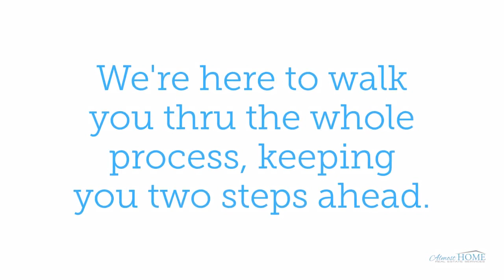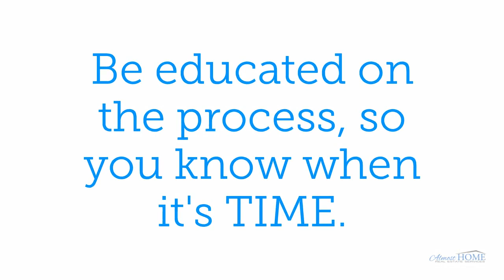Home Buying with Almost Home Real Estate Services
Home Buying, can be stress-free with professional guidance. The home-buying process explained. Meet with a professional discuss the type of home you're looking for including style, price, and location. Get pre-approved. You will need pay stubs, W-2 's, and bank statements. Knowing what you can afford it's critical to the successful experience. Search for homes, the fun part! Y our agent will schedule showings and help you find the perfect home. You'll know it when you find it, it just feels like home. Make an offer.  Your agent will prepare your offer on the price and terms you choose. Negotiation and contract s, it may take a few tries to get there but hang in there you're on your way. We're here to walk you through the whole process, keeping you two steps ahead. In escrow or under contract, you and the seller have agreed to the price and terms, final details, and closing. Order the appraisal, have an inspection, and review terms with the lender. Now you're ready to close. Congrats you're a new homeowner! Is now the time to buy? Be educated on the process so you know when it's time.

We're experts in real estate sales and digital marketing, backed by our unique performance guarantee.